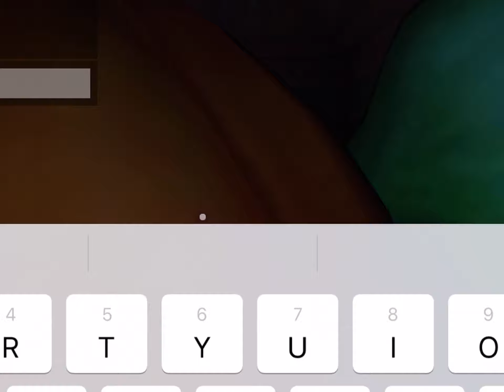Roblox Doors But It’s Zoomed In